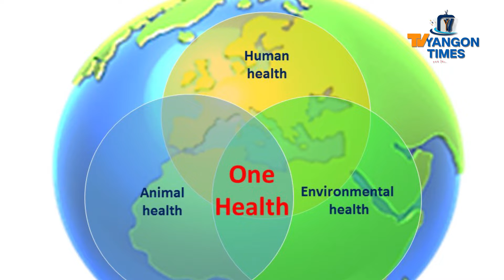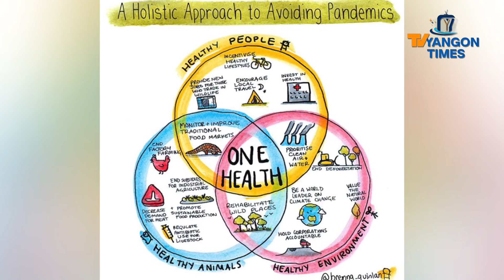One Health နှင့် ကမ္ဘာကြီးကျန်းမာရေး အပိုင်း(၃)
-One Health က ကျန်းမာရေးစရိတ်တွေကို ဘယ်လောက်လျှော့ချပေးနိုင်မလဲ။ဘယ်သူတွေပါဝင်ရမှာလဲ??